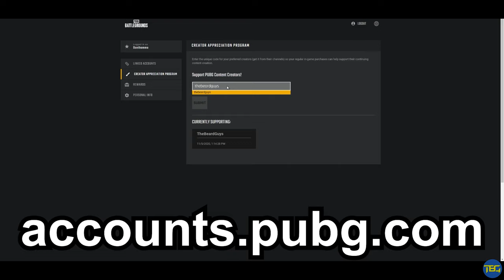Farming Driver ASSISTS on PUBG Console DUOS